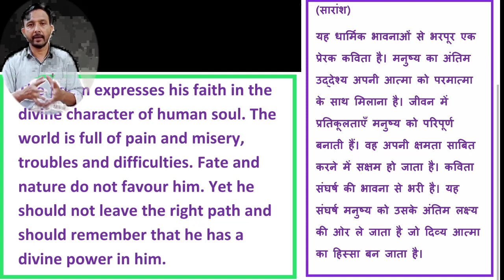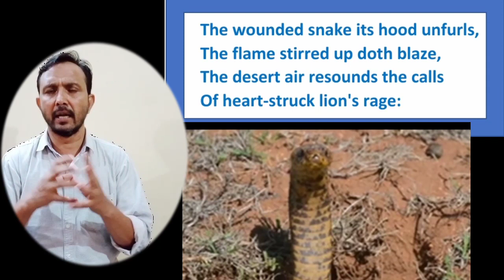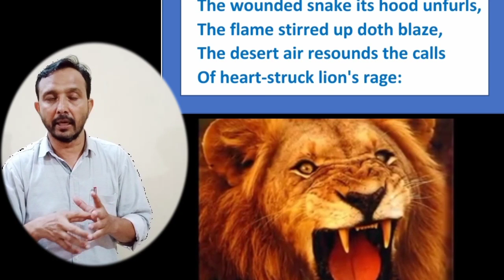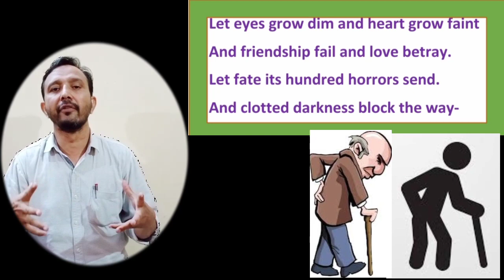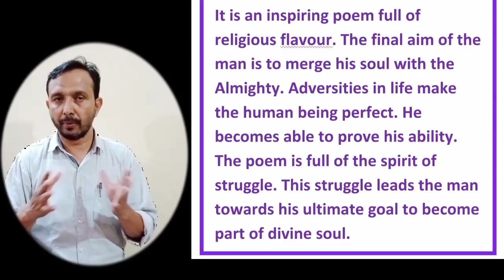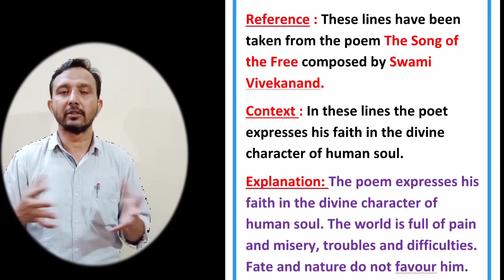The Song of the Free by Swami Vivekanand (in Hindi)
It is an inspiring poem full of religious flavour. The final aim of the man is to merge his soul with the Almighty. Adversities in life make the human being perfect. He becomes able to prove his ability. The poem is full of the spirit of struggle. This struggle leads the man towards his ultimate goal to become part of divine soul.